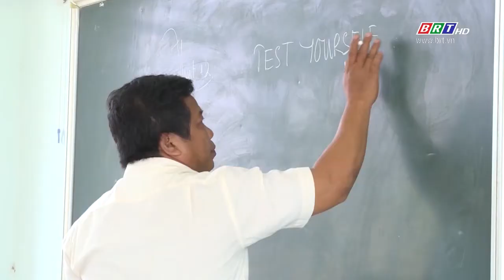Huyện Xuyên Mộc tạo môi trường an toàn cho trẻ em | BRTgo